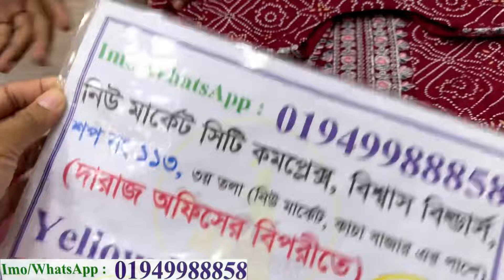Readymade party wear three piece,gown at wholesale price | সরাসরি পাইকারীতে পার্টি ড্রেস গাউন